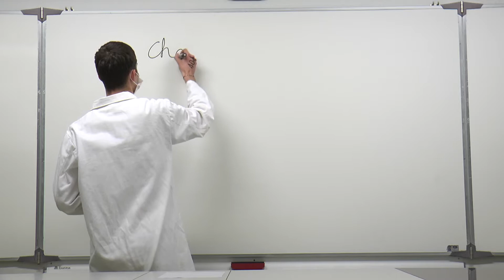Mise à jour